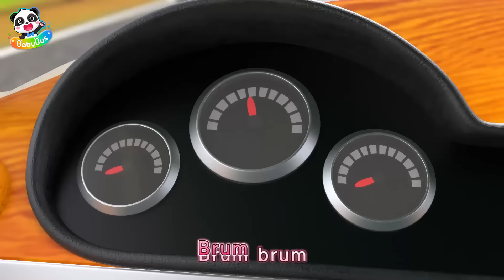Excavadora, Vamos a Buscar Tesoros | Canciones Infantiles | Videos para Niños | BabyBus en Español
La excavadora está cavando la tierra. Pero tiene problemas. ¿Qué ha pasado?

Letras:
Excavadora
A cavar
Excavadora
A cavar
Cava la tierra en busca de tesoros

Cava con su gran pala
A cavar
Cava con su largo brazo
A cavar

Añadimos los vídeos nuevos todos los días y siempre hay nuevo contenido para tus pequeños!

♥ BabyBus ♥